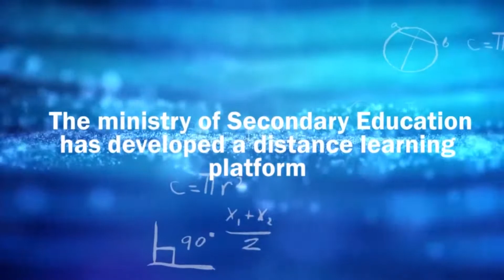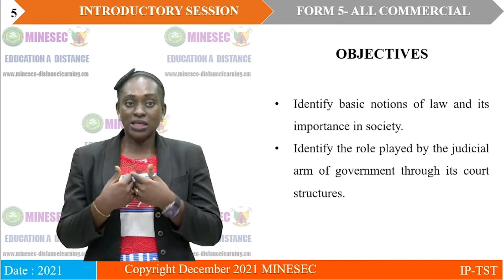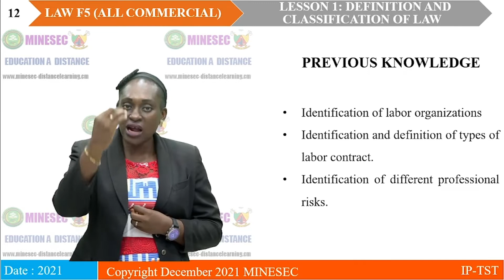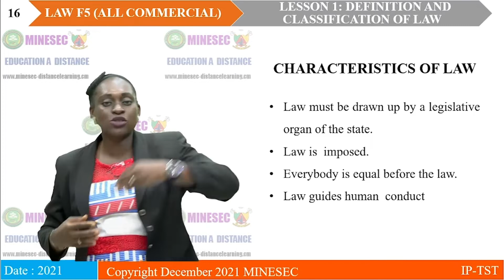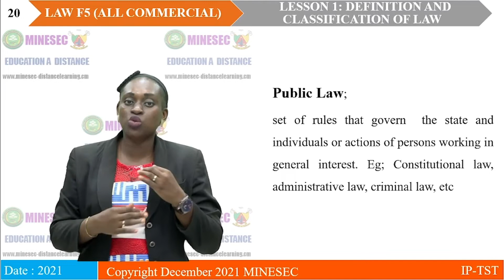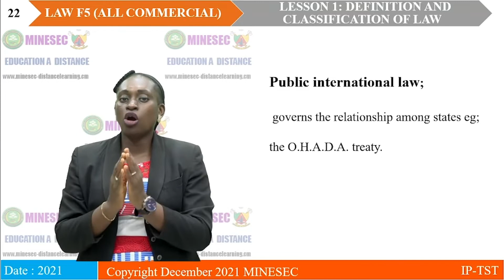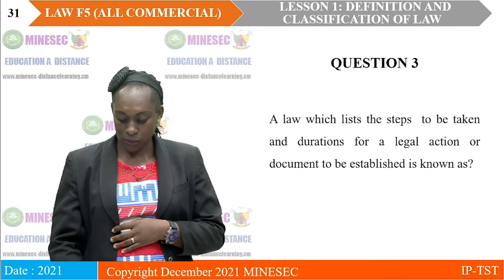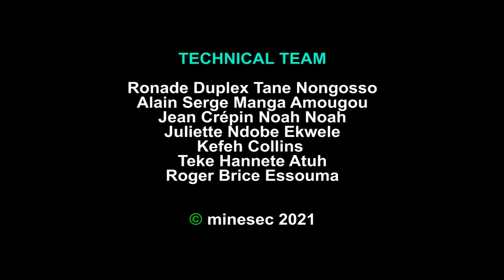IP STT LAW Form 5 (all commercial) Lesson 1 INTRODUCTION TO LAW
LAW Form 5 (all commercial) Lesson 1 INTRODUCTION TO LAW